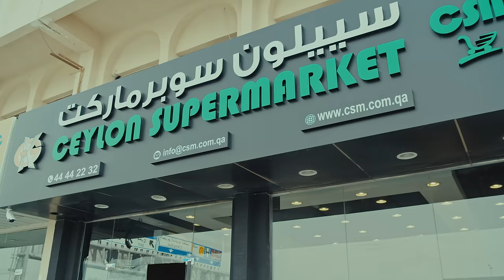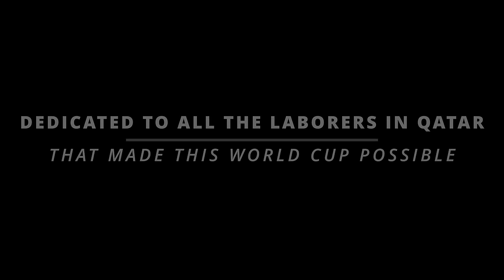MY QATAR (Yalla Habibi) - World Cup Qatar 2022 - CHIKAADEE (تشيكادي) ft. Nura, Rubeena & Haydee Soul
MY QATAR (Yalla Habibi) Official Music Video. Upload Your Videos Using This Song To TikTok, Youtube, Instagram & Facebook To Win Amazing Prizes. Congratulations To Qatar For Hosting The FIFA World Cup Qatar 2022 And A Major Shout Outs To Our Canadian Team For Qualifying To The World Cup After 36 Long Years!! An English, Arabic, Tamil, Hindi & Sinhala Blockbuster!! Dedicated Specially To All The Laborers In Qatar Who Made This World Cup Possible. 50% Of All Proceeds From This Song Will Be Donated To The Laborers & Their Families. Thank You To All Our Investors, Sponsors  Artists, Helpers & Supporters Who Helped Make This Project. Lets's Rock Qatar Together!! World Wide Hustlers!! We Are The Future!!

MY QATAR By Chikaadee (تشيكادي)
Featuring Nura, Rubeena & Haydee Soul

Lyrics & Melody By: Kisho Kumar
Male Vocals By: Chikaadee
Female Vocals By: Nura, Rubeena Shabnam & Haydee Lopez
Recorded & Filmed By: Record on Productions
DOP, Filming & Color Correction By: Pasindu Kaushalya
Produced, Directed & Edited By: Kisho Kumar
Mixing & Mastering By: Roosvelt Garstange
Organized By: One Tone Entertainment
Special Appearance By: Chitral Chity Somapala
Sponsored By: Jude Kiru Realtor, Record On Productions, One Tone Entertainment, Well On Srilankan Restaurant, Softlove Baby Diaper, Wyndham Doha West Bay, Espresso Hub, sKora.tech, LAllure Hotels & Apartments, Samriya Garden, Golden Keys Trading & Contracting, Ceylon Supermarket, CTS Building Supplies Ltd. & Top Choice Solutions LTD
Supported By: LS & MP Family, The Singam Family, Toshwattie Sharma, Rubina Singh, Angelo Anslem, Hassan Malik & ايمان حسن, Krishan Rajar, Renu Loretta, stevemackie.consultant, Waqas, Vinayak Unnikrishnan, Pasindu Gunarathne, Rajen Coco, Mehedi Hsn, Shafayet Ahmed Shifat, امنة السعيدي, Ayoub, Ramsheen, Taimoor, Tamás Megyeri, Prem Rajah, Ahsan Raza & All The Kids!!
Owned By: TNE WWH INC.

WWH IN DOHA, QATAR 🇶🇦 W🇶🇦W🇶🇦H🇶🇦